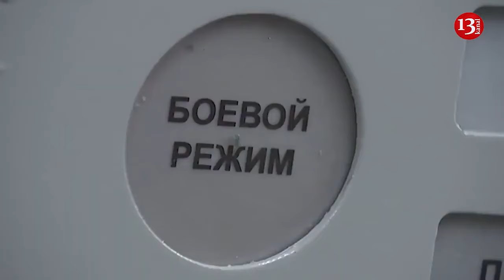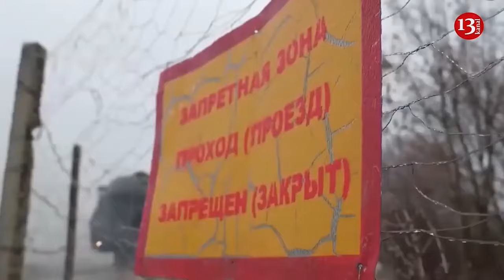US is at risk of terrorist attacks due to uncontrolled migration - US Army General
America is at risk of terrorist attacks due to uncontrolled migration. At least, this is the opinion expressed by retired US Army Brigadier General Blaine Holt during an interview with Newsmax.
Commenting on the protests attended by students at prestigious US universities in support of Palestine, the American military officer called them just “the tip of the iceberg.” He accused current President Joe Biden of allowing uncontrolled migration.
Because of this, as Holt put it, there will be terrorist attacks in America, and numerous wars that are currently being fought far from the United States will move to its territory.
It is worth noting that not only the aforementioned retired general is dissatisfied with the situation on the southern borders of the United States. After all, for a long time, the Republican majority in the lower house of the American Congress delayed the adoption of a law on assistance to Ukraine and Israel, in return demanding that the Biden administration tighten immigration policy.
The Biden administration is planning to announce a new regulation that is designed to allow immigration officials to deport migrants who are ineligible for U.S. asylum earlier in the process, three sources familiar with the internal plans told CBS News.
The regulation by the Department of Homeland Security would apply to migrants who ask for asylum after crossing the U.S.-Mexico border illegally, according to the sources, who requested anonymity to talk about the rule before its formal announcement.
It would instruct government asylum officers to apply certain barriers to asylum that are already part of U.S. law during so-called credible fear interviews. This is the first step in the years-long asylum process. Those who pass these interviews are allowed to seek asylum before an immigration judge, while those who fail them can be deported expeditiously.
Migrants barred under U.S. law from asylum include those who may pose a danger to public safety or national security. The rule would allow officials to reject and deport migrants in these categories soon after they cross the border.
The regulation, which is relatively narrow in scope, is one of several actions the Biden administration has been considering to restrict access to the U.S. asylum system amid a spike in applications in recent years, mostly driven by migrants crossing the southern border illegally.